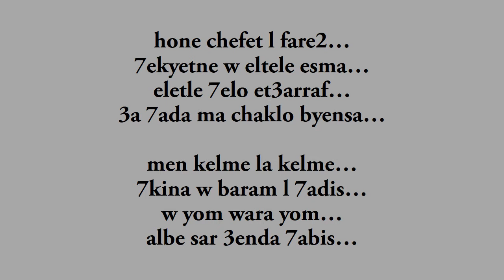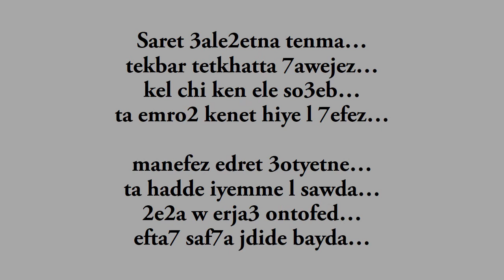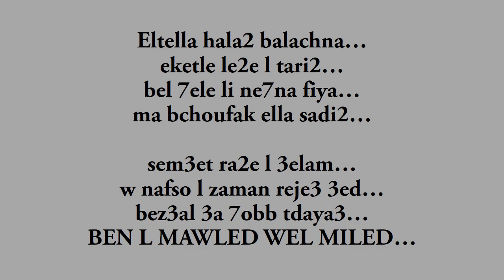Ben l mawled wel miled (بين المولد والميلاد) - Lkhalips [Lebanese Rap]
Song Name : Ben l mawled wel miled
Artist : Lkhalips a.k.a Khalil Haidar
Mixed by : Cesar Kanaan